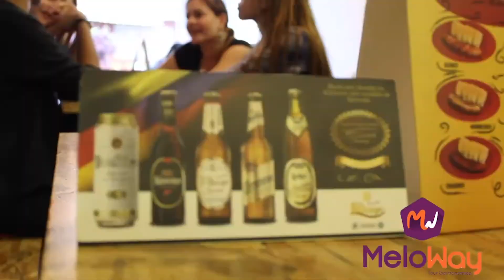LaboraticTRO Las personas del GranSantander son de buen comer y @Meloway tour gastronómico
LaboraticTRO Las personas del GranSantander son de buen comer y @Meloway tour gastronómico, trae una innovadora plataforma que ofrece disfrutar 3 platos con 3 bebidas, en 3 diferentes restaurantes de Bucaramanga.
Agradecemos al MinTIC y app.com por el apoyo a los empresarios de la región